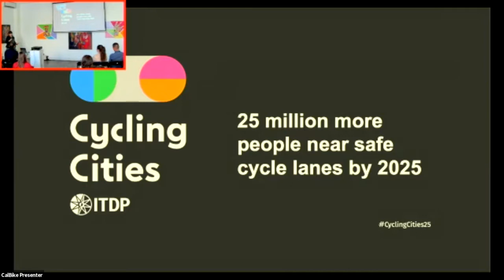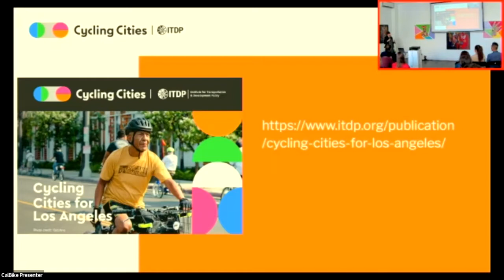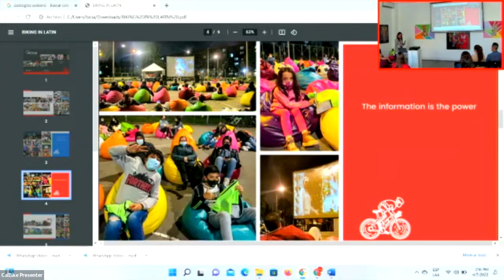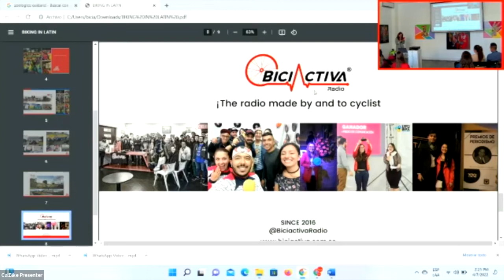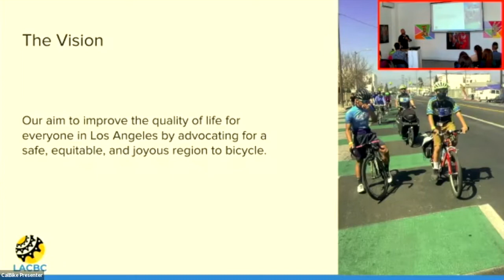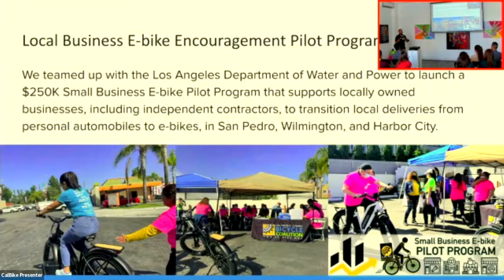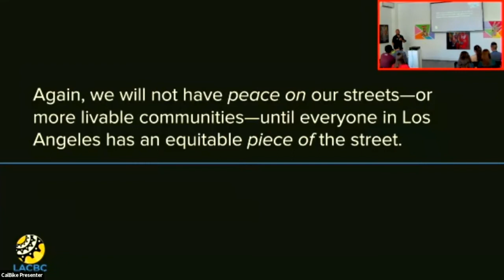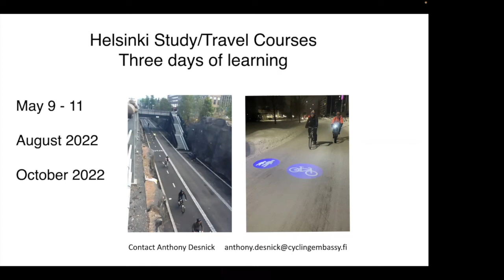2022 California Bicycle Summit: International Cycling Cities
Speakers: Carolynn Johnson, Lorena Romero Fontecha, Anthony Desnick, Eli Akira Kaufman

The Finnish Cycling Embassy touts Helsinki as a city transformed by bicycling quickly and affordably as a lesson for American cities. The Institute for Development Policy includes Los Angeles in its “Cycling Cities” work to bring 25 million more people near safe cycle lanes by 2025. Bogota is positioning itself as a leader of biking in the Global South. Learn how these separate examples of international cycling interrelate.